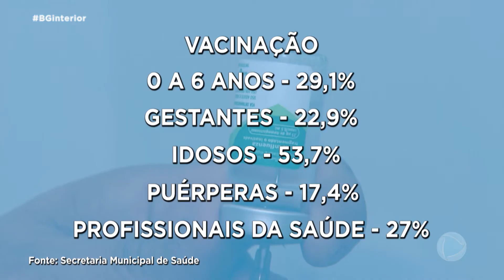Marília já vacina todos os públicos contra a Influenza